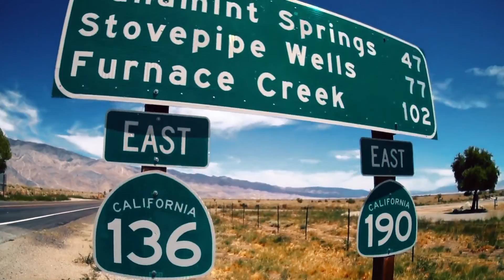Linda Feller Frischer Wind